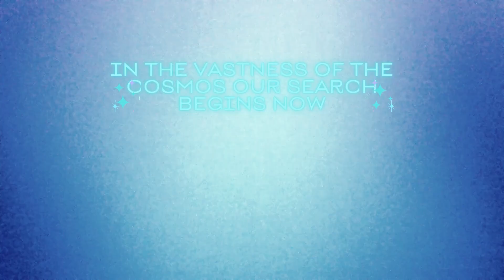SOLAR WARDEN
Unveiling Solar Warden: The Classified Space Force Revealed